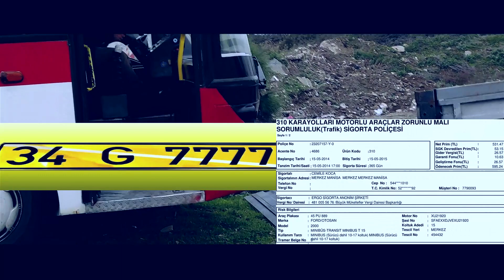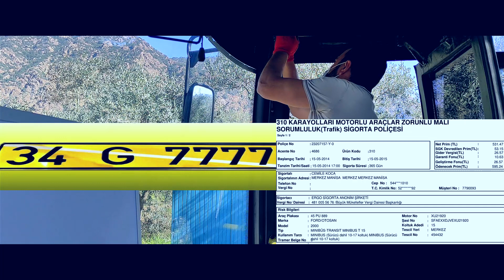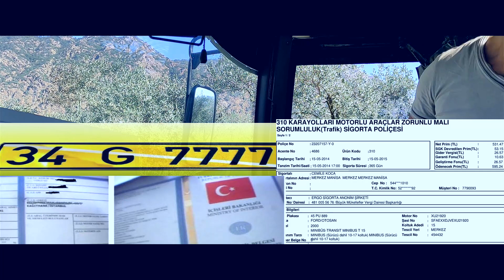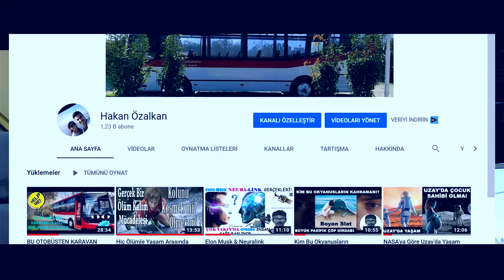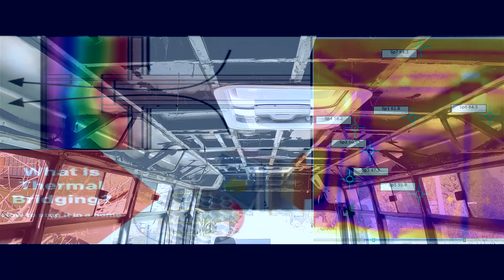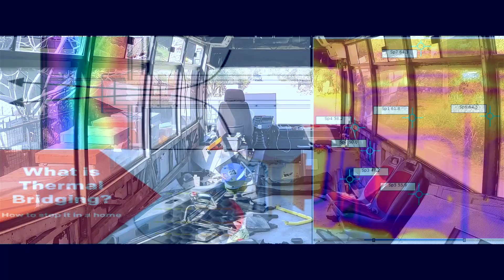KARAVAN YAPIMI [Çekme Belgeli] Araç Alırken Bu Tuzaklara Düşmeyin! Dikkat BMC'nin Kronik Sorunları.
Merhaba, arkadaşlar OTOBÜS KARAVAN yapımı serimizin 3.videosunu yine önemli gelişmeler ile sizlerin beğenisine sunuyorum, keyfili izlemeler. Yorum,Öneri Ve Görüşlerinizi Paylaşmayı Unutmayın. :) Selamlar Sevgiler...

 Sizden gelen sorulara cevap vermeye çalışayım.

Sorulardan biri neden aracı tırla götürdünüz sorusu , araç çalışmıyor muydu . Aracı tırla götürmemin  bir kaç nedeni vardı. Birincisi aracı çekme belgeli aldım, ancak  ona rağmen geçici bir plaka düzenleyebilir  ve trafik sigortasını da yaptırıp ve bir şoför tutarak  götürebilirdim ,çünkü  araç çekme belgeli dahi olsa ve siz trafiğe çıkarmak istemiyorsanız  ancak bir yandan  aracı da bulunduğunuz ile götürmek istiyorsunuz ,bu konuda  mevzuatta şöyle bir uygulama var,  geçici plakayı alma nedeninize bağlı olarak  7 gün 10 gün 1 ay ve daha süreler alma şansınız var.

 Siz sadece bulunduğunuz  şehire götürmek istiyorsanız, gideceğiniz  yere  göre  size bir yol güzergahı ve o yolu gitmeniz için belli bir zaman tanınıyor , örneğin 1000 km lik yola gidecekseniz size minimum 3 günlük süre verilebiliyor. geçici plakanızı alıp  ve bu süre içerisinde  çekme belgeli satışını   alırken ruhsatta beyan ettiğiniz  adrese götürmeniz gerekir.

Tabi ki eğer büyük bir araç alacaksınız  ehliyetinizin de  aracı kullanmaya yeterli olması gerek aksi   taktirde geçici plaka da alamazsınız yada  ehliyeti yeterli bir  kişininüzerinden işlem yapacaksınız. .  Birde tabi geçici plakayı almanız için aracın zorunlu trafik sigortasını da yaptırmanız gerek. Böyle büyük bir aracın  şu an için  trafik sigorta bedeli minimum 9 bin tl civarı arkadaşlar ve ayrıca geçici plaka için bir takım belgeler ve harç ücretleri de çıkmaktadır.

 Yani ortalama  10 bin tl ye yakın ve aracı götüreceğiniz mesafeye göre yakacağınız yakıt  masraf ı ve ehliyetiniz yetmiyorsa  özel şoför tutma masrafları da bunların dışındaki  ek masraflar. Ben bu yüzden tırla getirmeyi uygun buldum. Çünkü bir kere  trafik sigortasını yaptırdığınızda tekrar satışını verene kadar yada  tüm karavan tadilatını bitirip yeni ruhsat  alana kadar sigortayı iptal edemiyorsunuz  ,ve  işlemeye devam  ediyor  araç  çekme belgeli olsa dahi.
Peki çekme belgesi nedir ve aracı çekme belgeli alırken nelere dikkat etmeliyiz onlara kısaca değinmek istiyorum.. Bu son derece önemli bir konu. Çünkü hiç olmadık sürprizlerle karşılaşabilir, başınızı ağrıtabilir ve  tüm keyfiniz kaçabilir...  lütfen bu konuya dikkatli dinleyin.
Çekme belgesi  araç sahibi kendi isteği doğrultusunda istediği herhangi  bir zaman zarfında  trafikten çekmesine olanak sağlayan araçlar için düzenlenen bir belge türüdür..
Peki bir araca  neden çekme belgesi   alınır. Birincisi araç sahibi  aracı  uzun  süreli kullanmayacak ise  veya uzun zaman alacak çeşitli tadilatlar yapmak istemesinden ve bu süreçte  uzun bir müddet  trafiğe çıkmayacağından ,Motorlu taşıtlar vergisi ve sigortadan muaf olmak için çekme belgesi alır.
İkinci  önemli sebep ise  aracın trafiğe çıkmaya elverişli  olmayacak düzeyde  ağır hasarlı  olması ve muayeneden geçememesi.

Bura da dikkat etmeniz gereken diğer bir  konu alacağınız çekme belgeli aracın daha önce mümkünse yakın geçmişte muayenesinin  ve trafik sigortasının yapılmış olmasıdır. Ve aracı çekme belgeli olarak satışını alırken mutlaka araç sahibinden geçmişte  muayene yapıldığını gösteren belge ,eski trafik sigorta poliçesi, nüfus cüzdanı örneği, ve araçta daha önce çeşitli  tadilatlar  yapılmış ise tüm bunları  gösteren ek 1 formu belgesini de  istemeniz gerek. Aksi taktirde bu belgelerden biri veya bir kaçı eksik ise aracın tüvtürk muayenesini yaptıramazsınız, ve dolayısıyla ruhsat alamazsınız..
Yeterli bilgi sahibi olmadan çekme belgeli araç alıp ve bu durumdan oldukça muzdarip olan bir çok insan var.